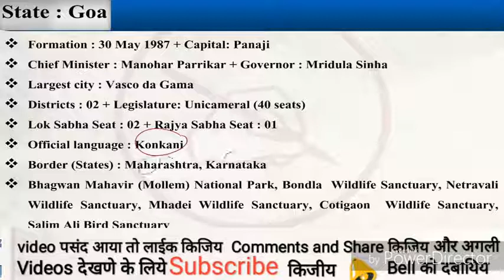Goa Static gk for all competitive exams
6) Goa

Formation       : 30 May 1987
Capital          : Panaji
Largest City     : Vasco Da Gama
Chief Minister    : Pramod Savant (Manohar Parrikar-passed away)
Governor        : Mridula Sinha
Districts         : 2
Loksabha Seats  : 2
Rajyasabha Seats : 1
Official Language : Konkani
Border States    : Maharashtra, Karnataka
Folk Dances : Talgadi, Goff, Tonya Mel, Mando, Kunbi dance, Suvari,
                         Dasarawadan, Virabhadra, Hanpeth, Gauda jagar, Ranmale,
                         Fugadi, Ghode Modni, Lamp Dance, Musal Dance, Romat
                         or Mell, Morullem, Bhandap, Dhangar Dance, Dekhni,
                         Dhalo.
Important Festivals:
                         Food and Cultural Festival of Goa
                         The Goa Carnival
                         Ganesh Chaturthi
                         Sao Joao Festival
                         Shigmotsav

National Parks
National Park and Wild life sanctuary
Indravati National park
Kanger Ghati National Park(Kanger Valley) National Park
Achanakmar WLS
Sitanadi WLS
TamorPingla WLS
Chorao Island (Dr.Salim Ali ) WLS (Bird)

* Tiger Reserve
Indravati Tiger Reserve

1. Bhagwan Mahavir (Mollem) National Park

Wildlife Sanctuarys

1. Bondla Wildlife Sanctuary  2. Cotigao Wildlife Sanctuary
3. Netravali Wildlife Sanctuary 4. Mhadei Wildlife Sanctuary
5. Salim Ali Bird Sanctuary

Dams
Important Stadiums:
                                   Fatorda Stadium
                                   Duler Stadium
                                   Pt. Jawaharlal Nehru Stadium

* Airports:  Goa International Airport